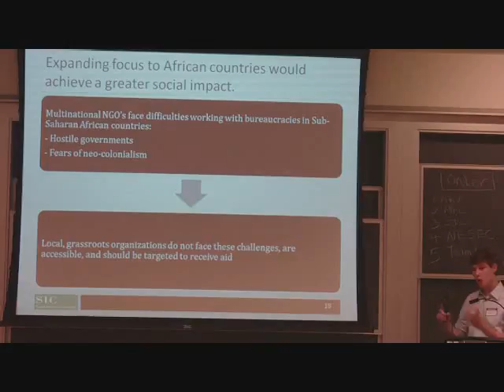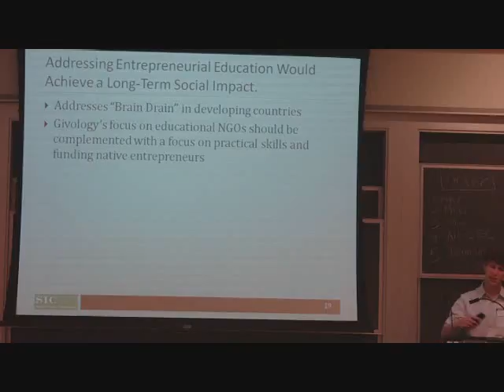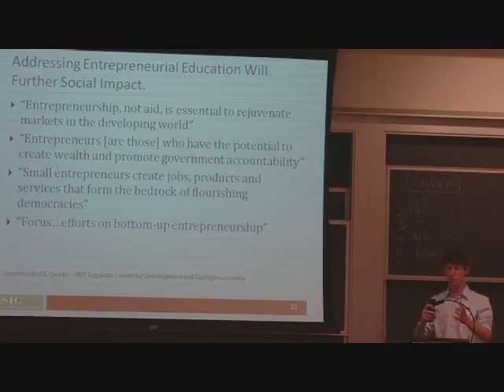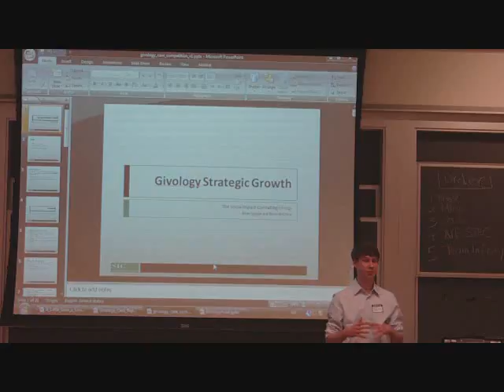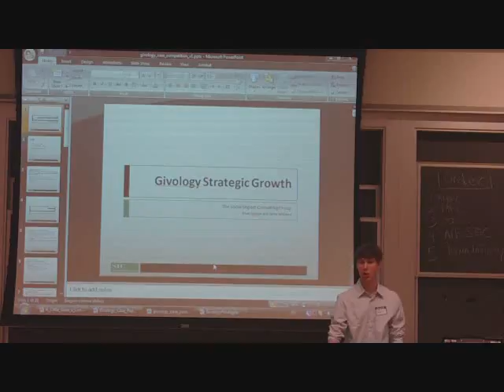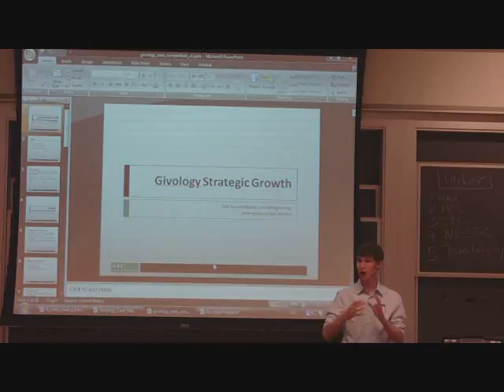Givology Case Competition SIC [2]